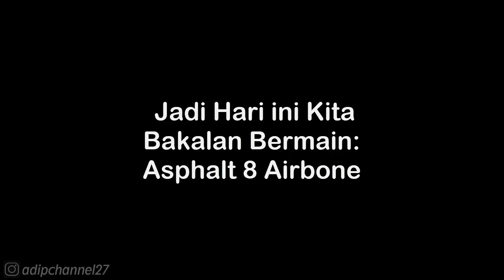SEASON 9: BEYOND MAX • MINI COOPER S ROADSTER - ICELAND • ASPHALT 8 AIRBORNE